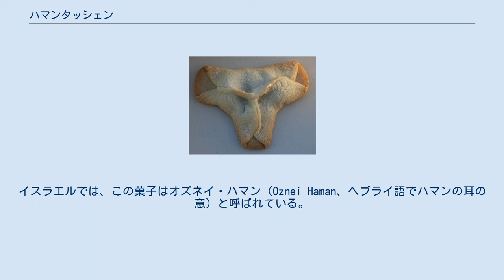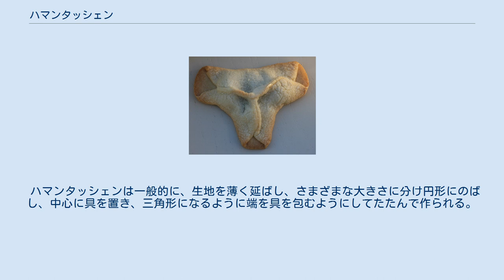ハマンタッシェン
ハマンタッシュ ハマンタッシュ（単、イディッシュ語：המן־טאַש、英語およびドイツ語：Hamantasch、フランス語：Oreille d'Aman）およびハマンタッシェン（複、Hamantaschen、Homentashn）とは、アシュケナジム（東欧系ユダヤ民族）がプーリーム祭のときに食べる伝統菓子で、三角形の練りこみクッキーである。
ホメンタッシュ、ハーマンターシュ（英語）ともいう。
 クッキー、ケーキ、あるいは菓子パンのような生地で作られ、中にフィリングを詰めて焼く。
伝統的な具材はケシの実（イディッシュ語 mon, ドイツ語 Mohn）やプルーンのペーストであるが、デーツやアンズ、チョコレートなどが入ることもある。
 ハマンタッシェン エステル記に登場するアケメネス朝ペルシアの宰相ハマンが三角形の帽子をつけていたことに因むとされているが、現在ではケシの実を詰めた菓子モーンタッシェン（Montaschen）が訛化したという説が有力である。
イスラエルでは、この菓子はオズネイ・ハマン（Oznei Haman、ヘブライ語でハマンの耳の意）と呼ばれている。
 プーリーム祭の贈り物ミシュローアハ・マノート（mishloach manot）の一つとしても用いられる。
 ハマンタッシェンは一般的に、生地を薄く延ばし、さまざまな大きさに分け円形にのばし、中心に具を置き、三角形になるように端を具を包むようにしてたたんで作られる。
 ^ （ドイツ語では「ワンタン」「アップルパイ」「春巻き」のような構造のものを ～タッシェ（～袋）という（）。
例；オーストリア料理の凝乳ケシ・タッシェン Topfen-Mohntaschen ）